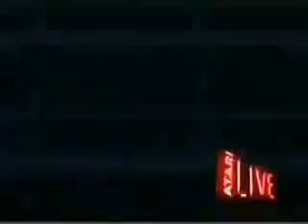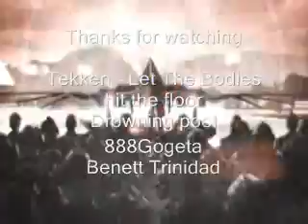Tekken - Let The Bodies Hit The Floor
Song: Let the bodies hit the floor by drowning pool. Tekken 3, 4, 5, dr, 6, br